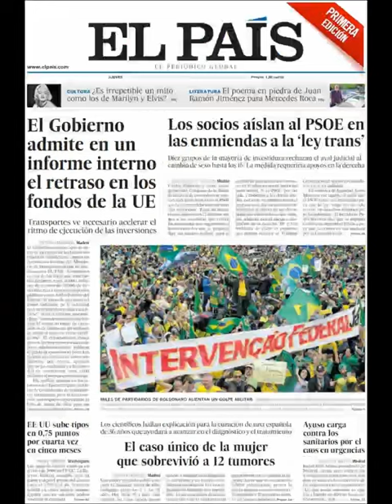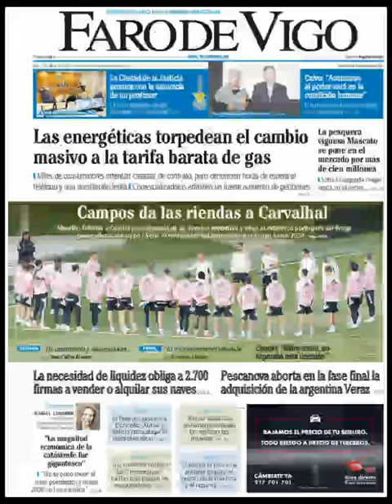Noticias Jueves 3 Noviembre 2022 Titulares Portadas Diarios Periódicos España Spain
Principales Titulares de Noticias en Portadas Diarios Periódicos Españoles del Jueves 3 de Noviembre de 2022 ¿Que le Parecio este día?